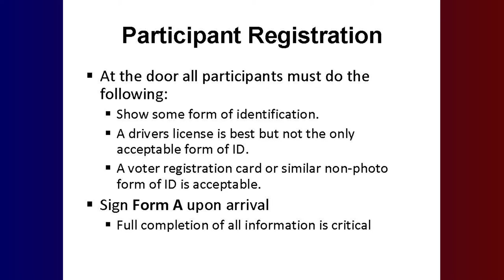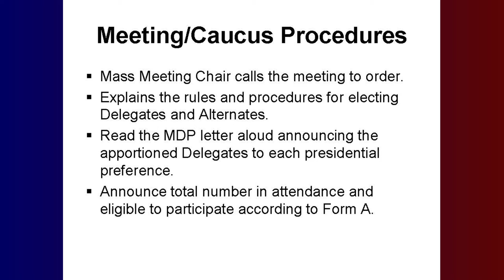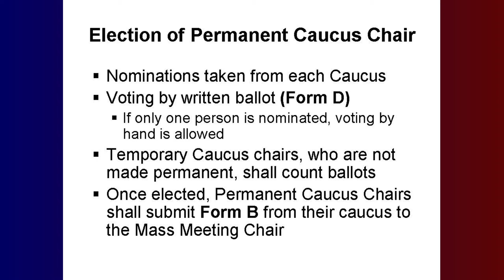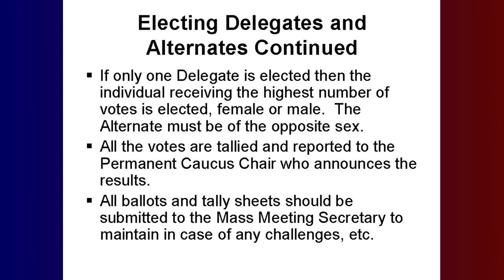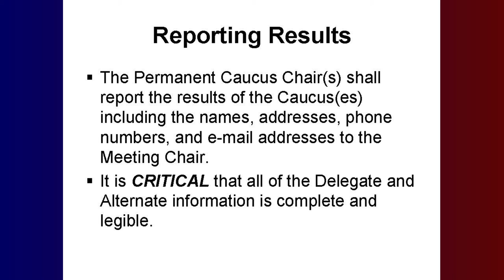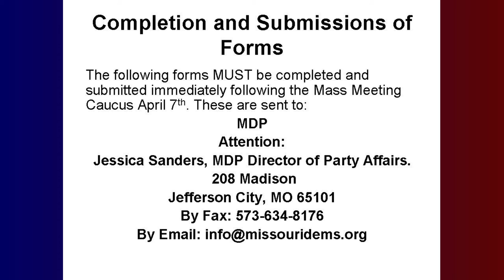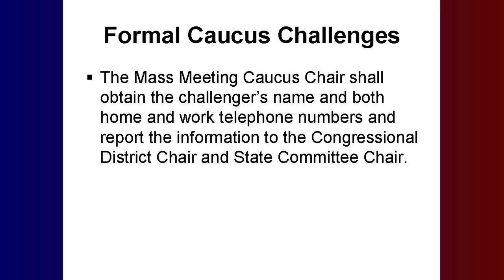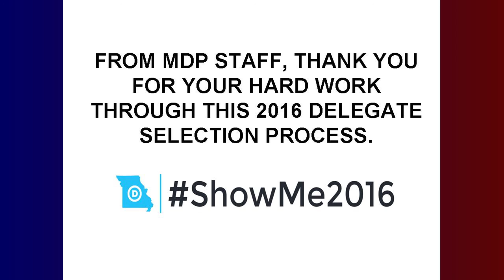caucus v3 movie